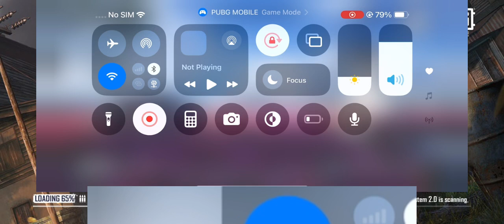30th October 2nd ROOM Video | Saif Vlogs